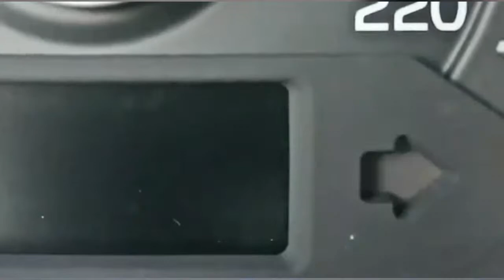Disputed Lands - Special Guest: Tom Dunn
DISPUTED LANDS: MONDAY 04/25/2022

With special guest: Tom Dunn

Tonight on Disputed Lands I will be speaking with speaker and filmmaker and show hos of Through the Black - Tom Dunn.  Continuing my trip down nostalgia lane as we catch up with Tom and his ministry.